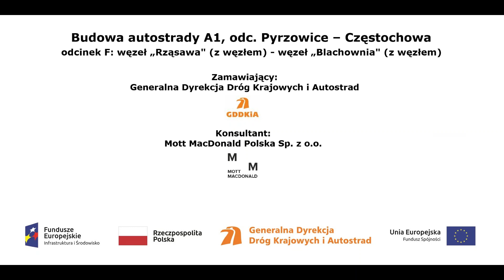DJI 0241 A1 w rej proj ob WA 363 nad dr pow 2048